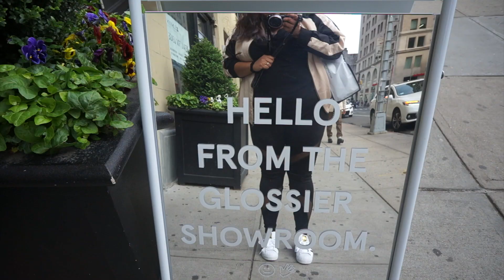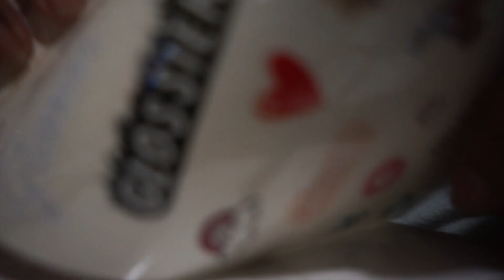Trip to Glossier Vlog No. 8 | Stephanie Nadia Life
Ooops It suppose to be Vlog No. 8 And May 24th! Today a took a little trip over to Glossier! :)

for more info.

⫷ Connect ⫸

1. WHY I started it all

⫷ Techie Info ⫸

Camera: Canon 7D
Vlog Camera: Sony NEX5R
Audio: Audio Technica AT2020
Editing Software: FCPX
Edited and Filmed by: Me